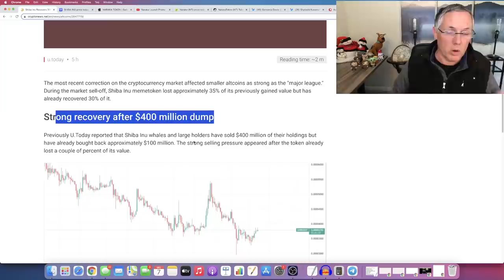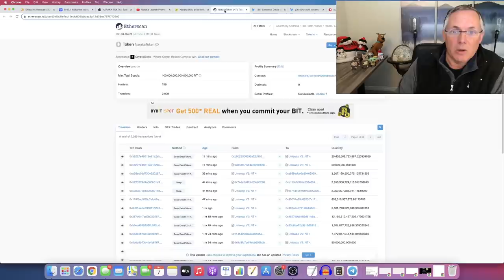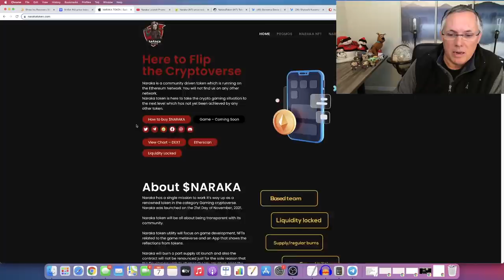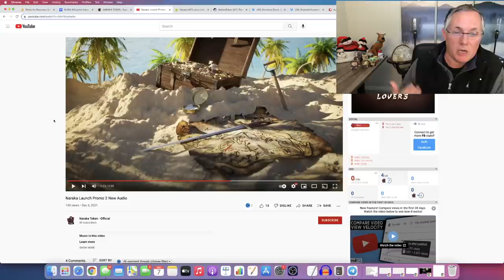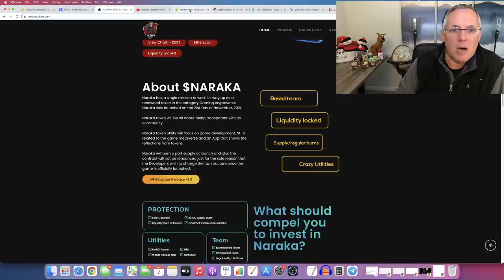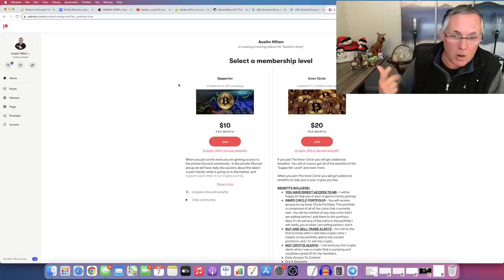SHIBA INU - 71%! WHAT AM I TALKING ABOUT? SHIBA INU COIN HOLDERS WE ARE STARTING TO MOVE UP!